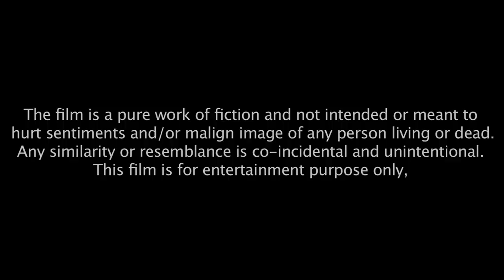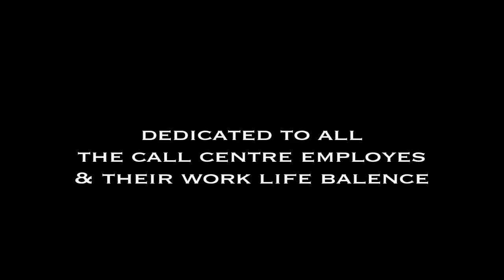Ride || Short Film | Rhythm Sanadhya | Sushil Kapoor | Directed by Rohit Juneja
Have you ever taken a Call Centre Employee for a "Ride?"

Find out what happens when a  regular caller turns out to be a pervert for regular call centre employee.

Cast : Rhythm Sanadhya, Sushil Kapoor, Vineet Pandey
           Quincy, Komal, Gaurav&Gagan
Director/Concept : Rohit Juneja
DOP : Shivaay Bhatt
Editor : Mayur Popat /Arvind Chauhan
Production Controller : Sunit Sharma
Casting Director : Gaurav Choudhary
Assistant Director : Arya pandey
Dubbing : Dinesh Bhardwaj
DI : Arvind Chauhan
Label : Janya Entertainment & Events
Special Thanks : Juneja's Family
Without Our Parents We Are Unable To Achieve Our Goals